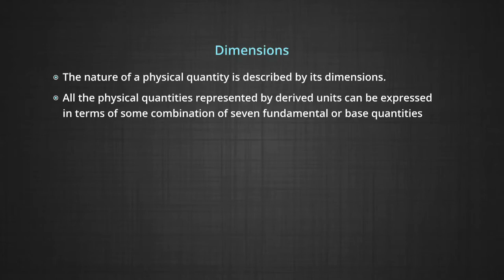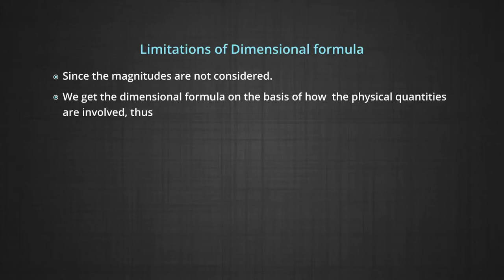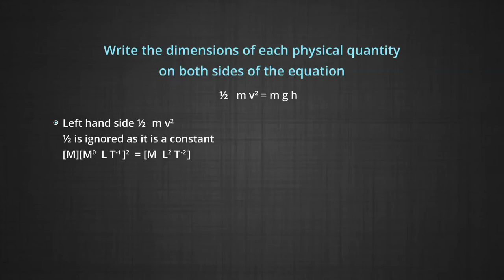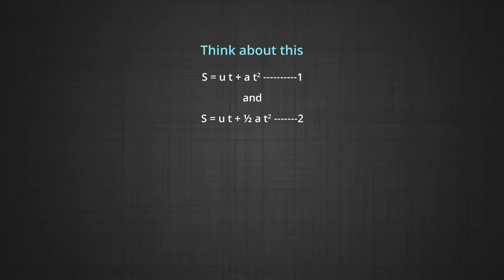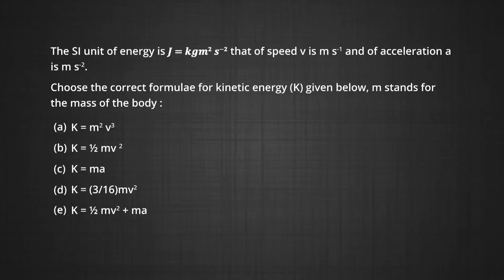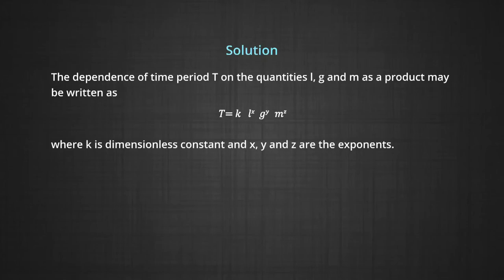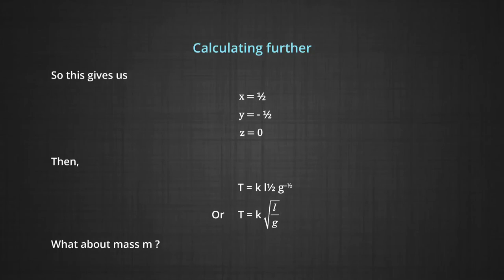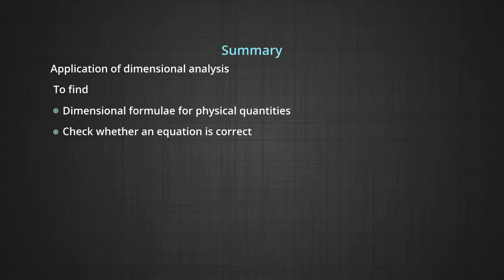Dimensional Analysis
A brief description about the application of physics in our daily life. Explanation about the dimensional formula,its application using the examples and limitations of dimensional formula.